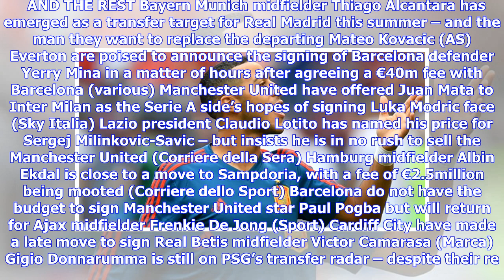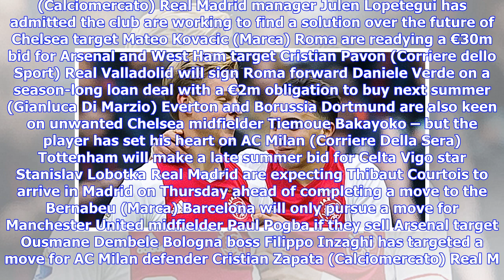Euro Paper Talk: Man Utd to beat deadline with swoop for Barca full-back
Manchester United are being linked with a surprise €60m move for a Barcelona defender, while Real Madrid have settled on the man they want to replace Chelsea target Mateo Kovacic, according to Wednesday’s European papers. MAN UTD TO ANSWER LEFT-BACK CONCERNS WITH SHOCK BARCA SWOOP Manchester United boss Jose Mourinho has lined up a surprise swoop for Jordi Alba, according to reports in the Spanish media. With the United boss seeing efforts to strengthen his central defence frustrated, Don Balon ...